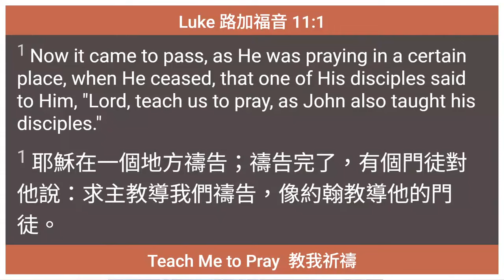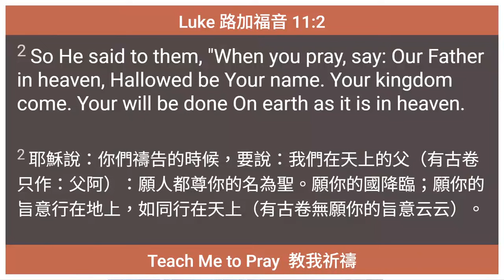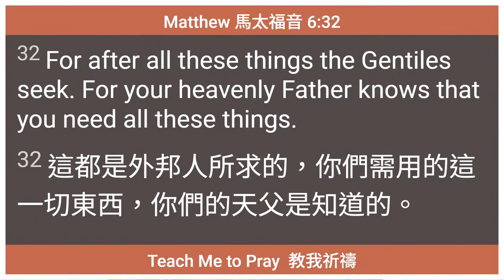10/8/2023 Teach Me to Pray 教我祈禱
Pr Timothy Yeung